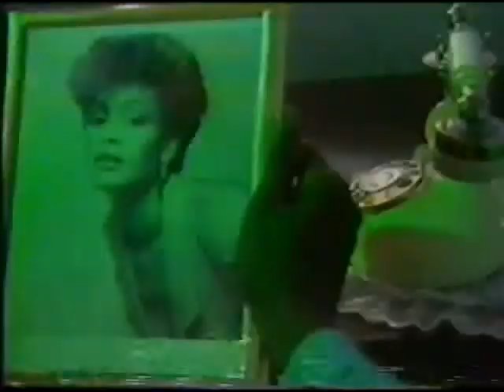Don't make me wait for love -Sweat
Jamaican reggae artiste (late 80's) Sweat sings about not wanting to have to wait for love.